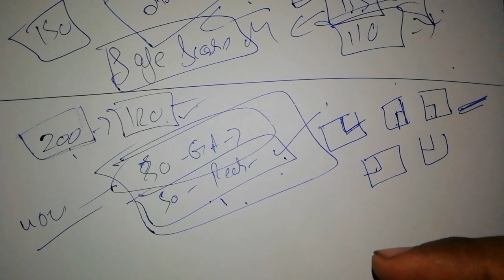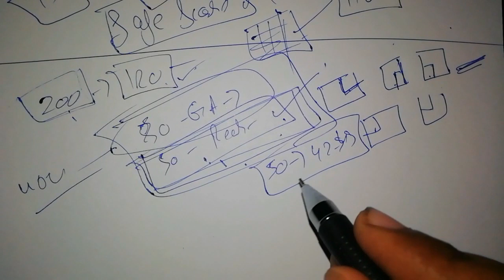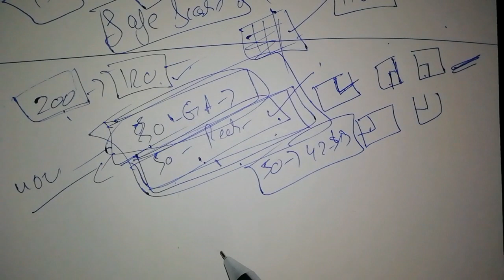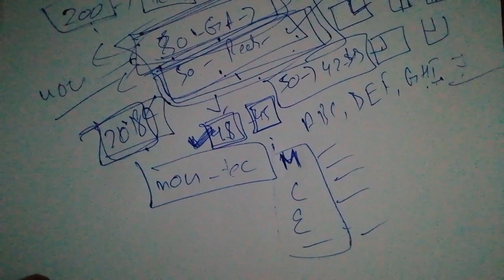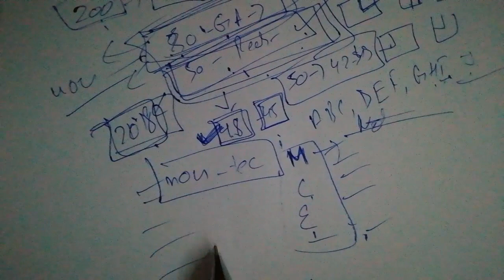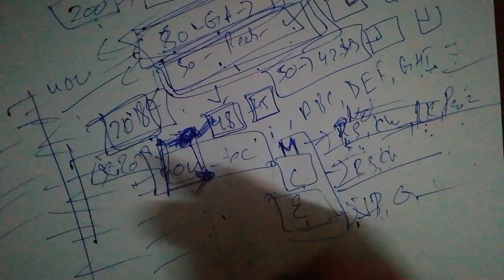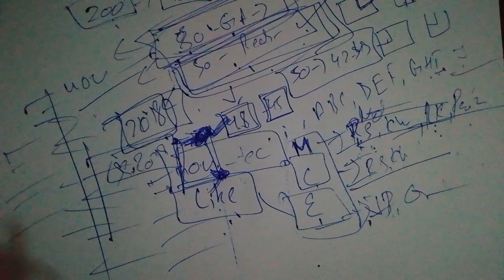SSC JE 20 Days preparations Strategy most important topics for SSC JE | SSC JE previous year paper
In this video I have explained about how you can score good marks in SSC je at last time preperation, you just need to be continue and calm, all the best every one watch the full video.
AND please share our channel with your friends.